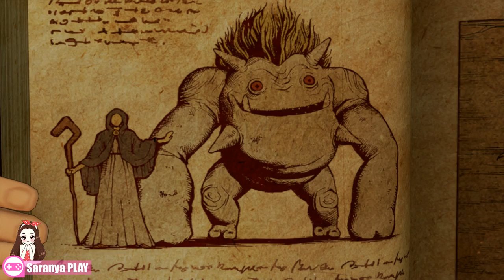[Saranya] PS4Pro Live - DRAGON QUEST XI: Echoes of an Elusive Age